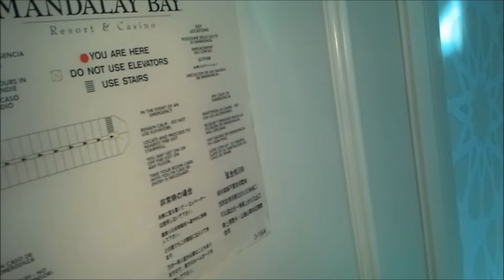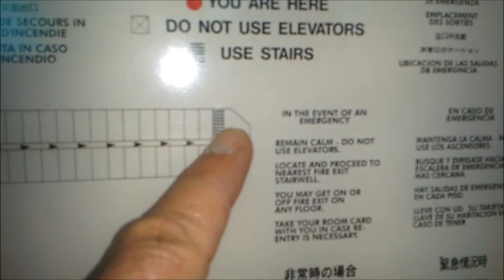Mandalay Bay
Two King Bed room suite cost $220. for that night, 4 TV's